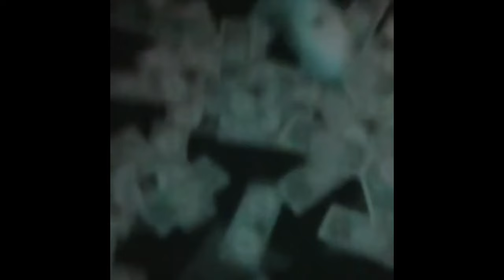DON TOLIVER x CASH COBAIN | Sexy Drill Type Beat